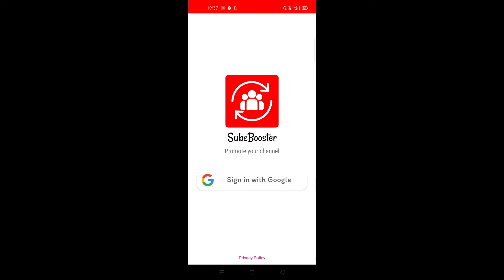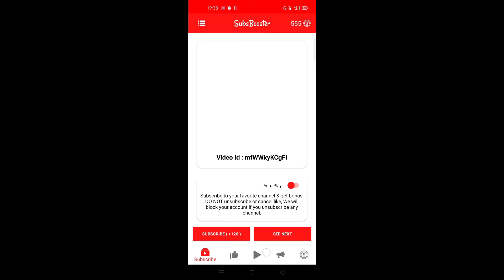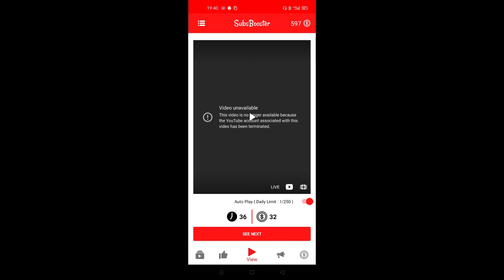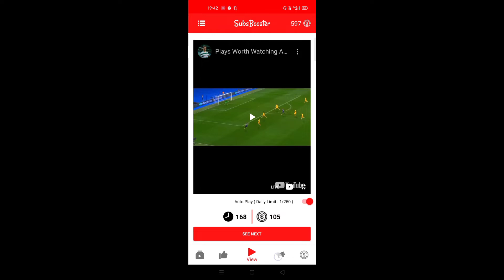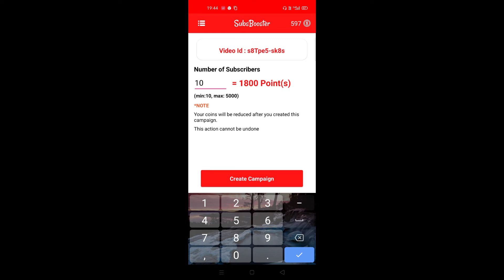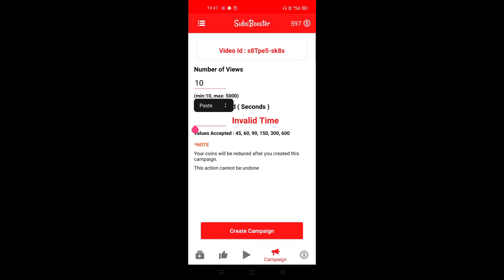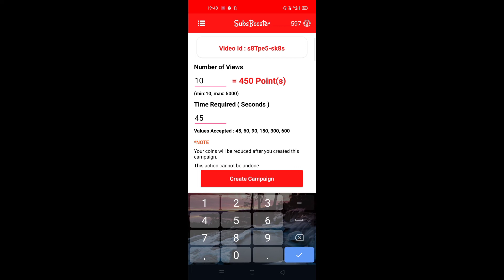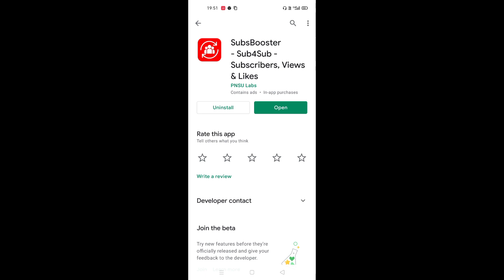Subscriber Kaise Badhaye 2021 | 1K Subscribers 4K Watchtime Complete Kaise Kare | Free YouTube Subs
Your Queries _

how to increase youtube subscriberssubscribers
kaise Badhaye youtube Par
 4000 hours watch time complete
4000 hours watch time kaise complete kare
4000 hours watch time kaise complete kare 2021
4000 hours watch time kaise complete kare 2020
4000 hours watch time not complete
4000 hours watch time kaise complete karen
4000 hours watch time kaise complete kare app
0 minutes 40 seconds of 10 minutes 5 seconds